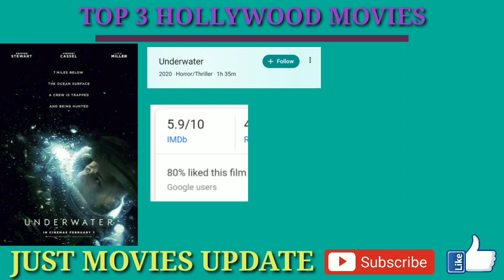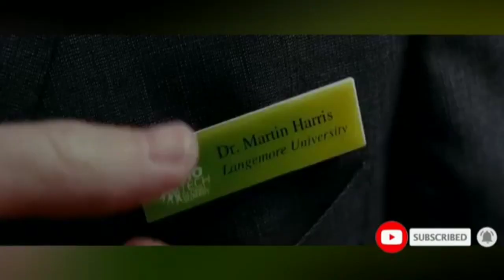Top 3 Hollywood movie Hindi dubbing available on YouTube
Hello Friends
This video I Tell You
Top 3 Big New Hindi Dubbed Movies Available On YouTube

Available Movies List